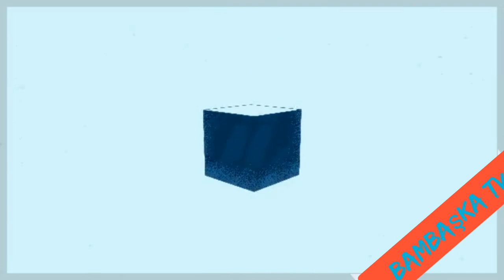Tv Channel Logos - Tv Logos - логотипы телеканалов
I wanted to introduce the logos of the popular channels of the countries with this video that we prepared with fun slides...
While preparing the video, I used the renderforest site.
It's a public spot.